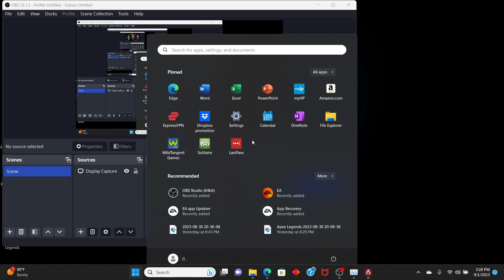BABY DAMAGE LOL WIN NAN OG